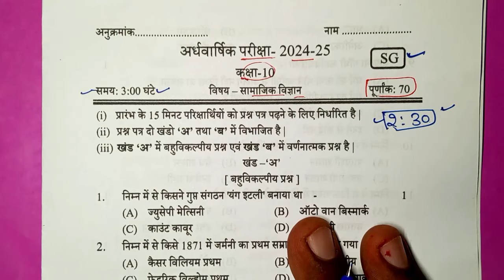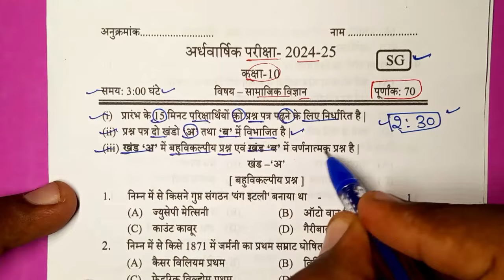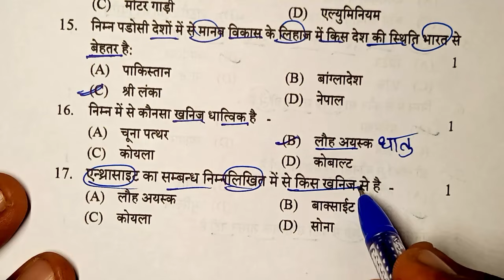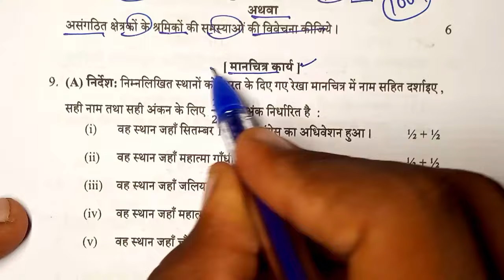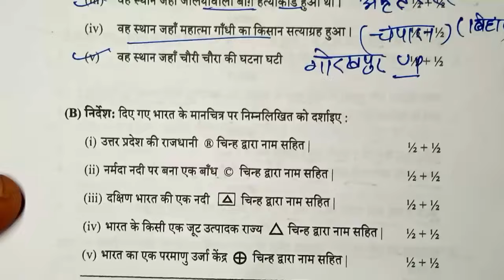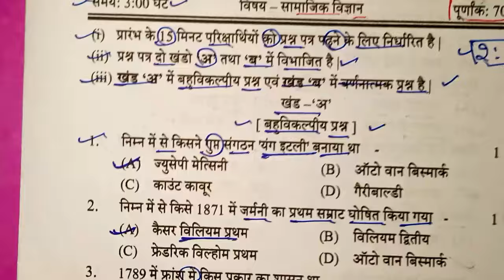Half yearly Social science viral paper class 10th. अर्धवार्षिक परीक्षा सामाजिक विज्ञान का पेपर 2024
कक्षा 10 अर्धवार्षिक परीक्षा सामाजिक विज्ञान का पेपर 2024-25
अर्धवार्षिक परीक्षा सामाजिक विज्ञान का पेपर